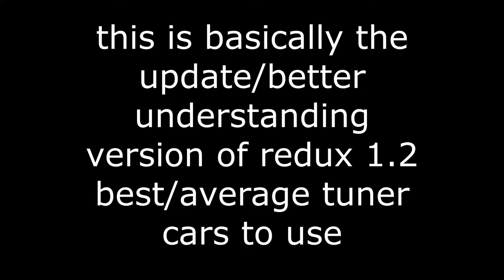[updated] NFS CARBON REDUX 1.2 BEST/AVERAGE TUNER CARS TO USE [reupload]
tried my best to fix the compression but nothing worked so yea